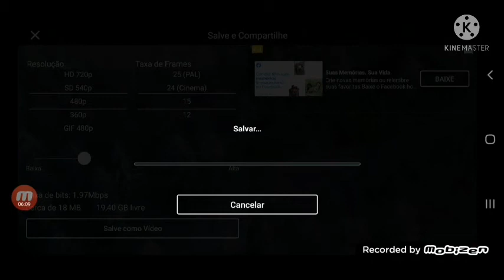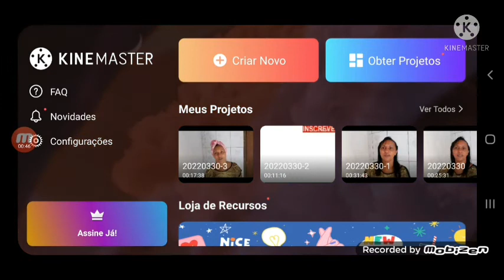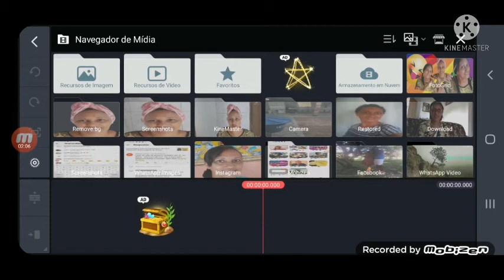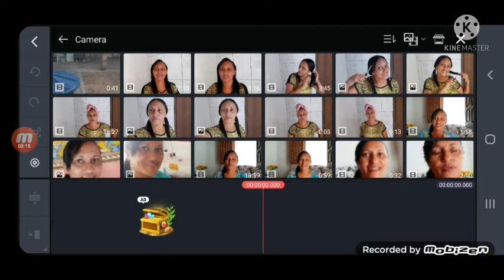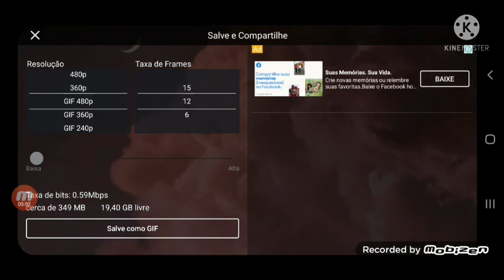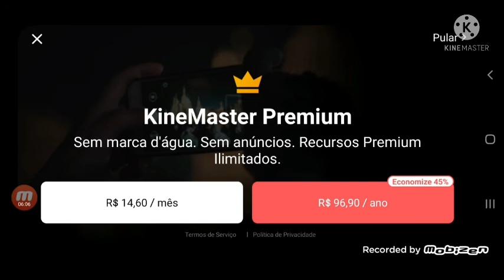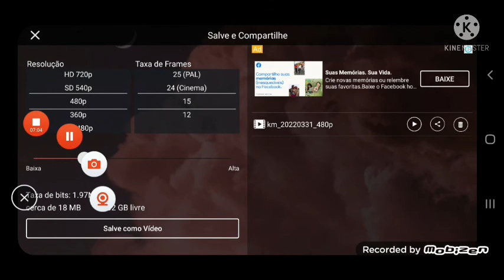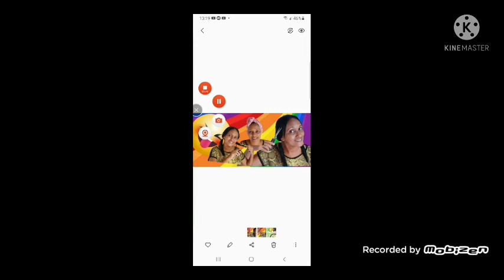🔴Como juntar seus vídeos pelo app kinemaster 👍👆🔵